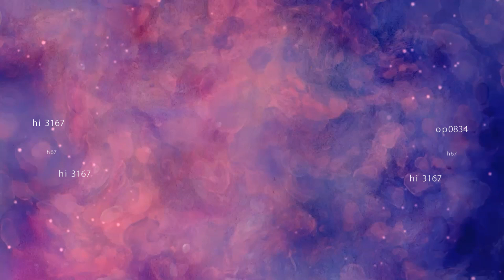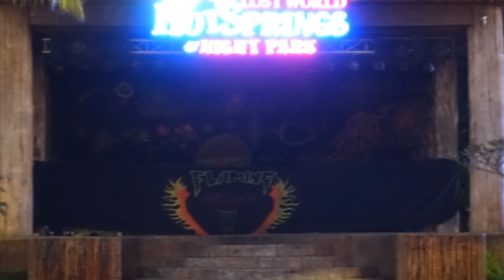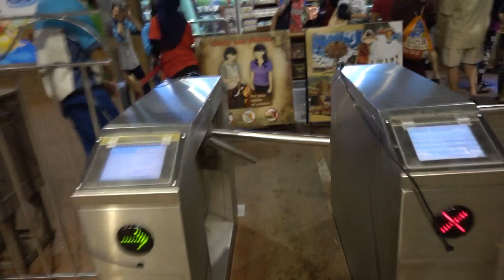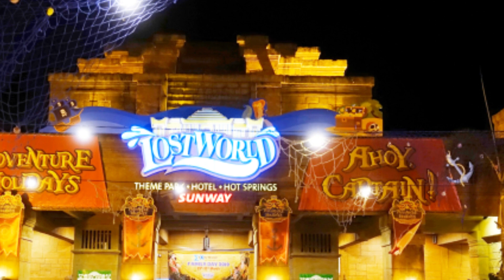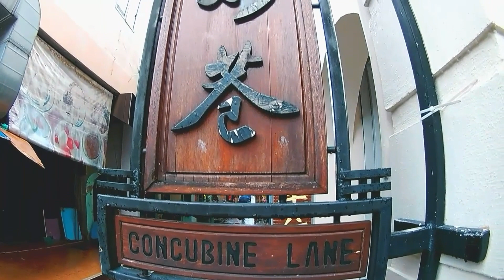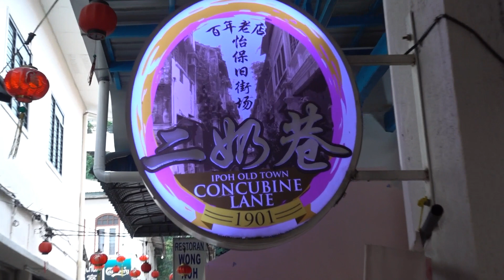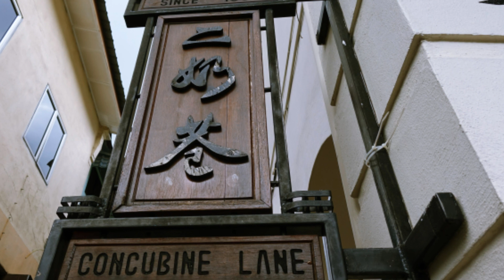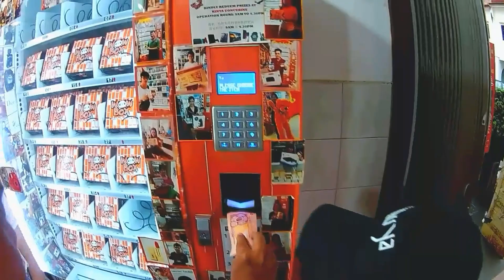Theme Park | The Lost World & Concubine Lane - 二奶鄉 Ipoh. - Sony RX 100 M4 + Eken Action Cam .1080P